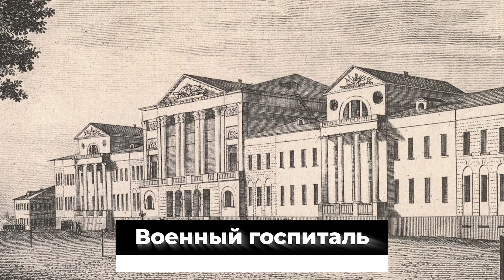Какой сегодня праздник: на календаре 4 декабря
Поехали!
В мире в этот день празднуют:
День заказов подарков и написания писем Деду Морозу
Праздник Введения во храм Пресвятой Богородицы
День информатики в России
День военно-морского флота Индии
Введенье в народном календаре.
Знаменательные события
1707 год Москве открыт военный госпиталь, первое в России государственное лечебное учреждение (ныне — Главный военный клинический госпиталь имени Н. Н. Бурденко)
В 1946 в Москве собран первый легковой автомобиль «Москвич-400»
1878 год Михаил Романов великий князь, брат Николая II, русский военный и государственный деятель
В 1949 родился Джефф Бриджес, американский актёр, лауреат премии «Оскар»
В 1963 году Сергей Бубка советский и украинский спортсмен, 35-кратный рекордсмен мира в прыжках с шестом, олимпийский чемпион 1988 года, 10-кратный чемпион мира
1969 родился Шон Кори Картер, более известный как Джей-Зи, американский рэпер